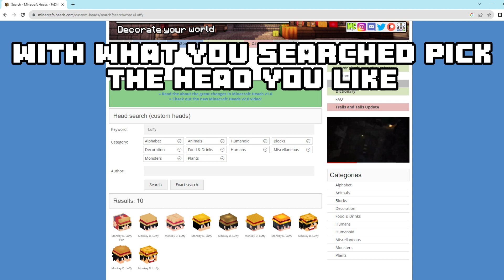How to get Custom Heads in Minecraft (JAVA ONLY)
In today's video, I will be showing you how to get Custom Heads in Minecraft Java only.